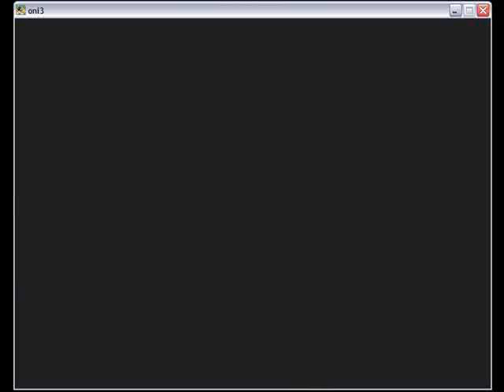genma puzzle special onimusha3 pc part 1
solucion a todos los puzzles genma de onimusha 3 para PC